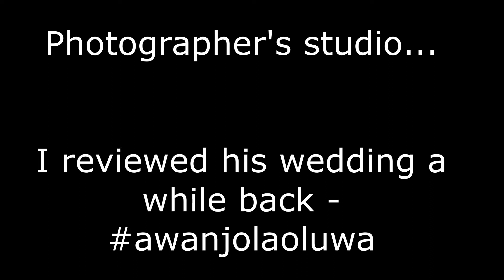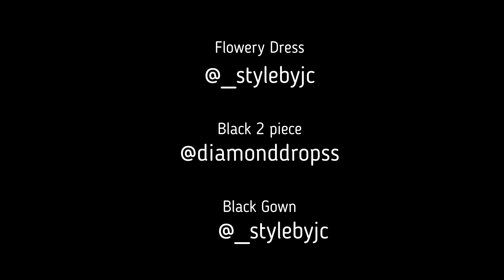Prewedding BTS | LovelikeMagik | Most Hyped Couple Ever!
Daieziey shot a behind the scenes for the most hyped couple ever!

@Daieziey on Instagram and Twitter